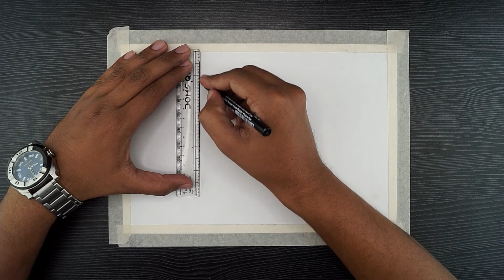Mahashivratri Scenery Drawing // How To Draw Shiv Lingam // Oil Pastel Drawing For Shivaratri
Hello!

Today in this video we are going to show you how to paint with the oil pastel colors.